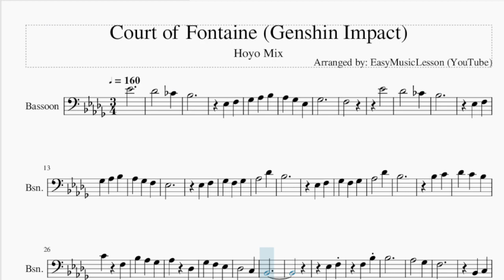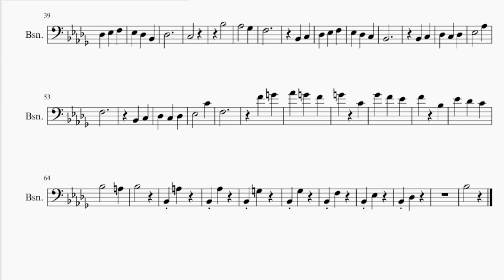Bassoon Sheet Music: How to play Court of Fontaine (Genshin Impact) by Hoyo Mix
Comment and let us know how the videos have helped you. It keeps us going! :)Here is a sheet music/tab video on the song Court of Fontaine (Genshin Impact) by Hoyo Mix on the bassoon. A bassoon sheet music arrangement which is transposed to notes that are easily played by bassoon, for the song Court of Fontaine (Genshin Impact) by Hoyo Mix.

EasyMusicLesson2 teaches you to play the your favorite instrument, through well-arranged sheet music so that you too can learn how to play Court of Fontaine (Genshin Impact) by Hoyo Mix on the bassoon as fast as you can. A bassoon sheet music with backing tracks to help your play the song better.

Chords of Bassoon arrangement:
D# Min   G# Min   D# Min   G# Maj   G# Min   D# Min   A# Maj
D# Min   E Dom 7   D# Min   C Min 7 b5   G# Min   A# Maj   D# Min
G# Min   C# Maj   F# Maj   G# Min 7   C# Maj   F# Maj   F# Maj 7
F Min   F# Maj   C# Maj   D# Min   F Maj   A# Min   A# Min
A# Min   B Dom 7   A# Min   D# Min   A# Min   F Maj   A# Min
B Dom 7   A# Min   G Min 7 b5   D# Min   F Maj   A# Min   D# Min
G# Maj   C# Maj   D# Min 7   G# Maj   C# Maj   C# Maj 7   C Min
D# Min   A# Min   C Min 7 b5   F 7 Sus 4

Melody notes of Bassoon:
D#4
C#4   B3
A#3
D#3 F3
F#3
F3
D#4
C#4   B3
A#3
D#3 F3
D#3
D#3 F3
F#3 F3 F#3
G#3   C#4
A#3
D#3 F3
F#3 F3 F#3
G#3   C#4
A#3
A#3 C4
C#4 C4 A#3
C4 F3
A#3 G#3 F#3
G#3 C#3
F#3 F3 D#3
C#3   C3
A#2
D#3 F3
F3 A#3
A#3
G#3   F#3
F3
A#2 C3
C#3
C3
A#3
G#3   F#3
F3
A#2 C3
C#3 D#3 F3
D#3 C#3 C3
A#2
A#2 C3
C#3 C3 C#3
D#3   G#3
F3
A#2 C3
C#3 C3 C#3
D#3   C4
F3
F4 G4
G#4 G4 F4
G4 C4
F#4 F4 D#4
F4 A#3
D#4 C#4 C4
A#3   A3
A#3
A#2 A3
A#2 G#3
A#2 G3
A#2 F#3
A#2 F3
A#2 D#3
A#2 C#3
A#3